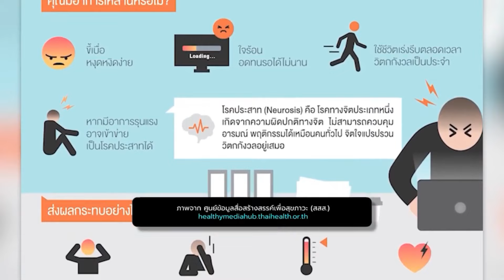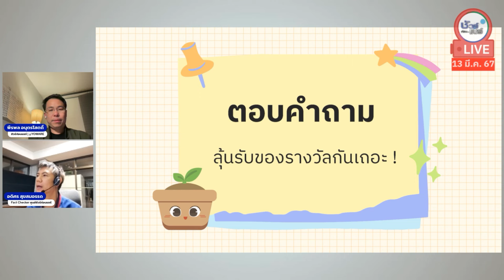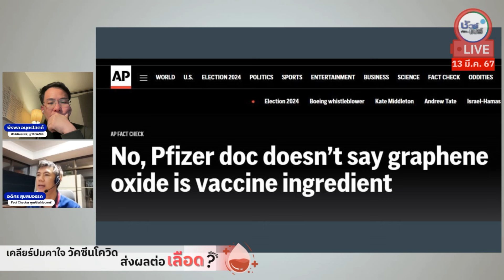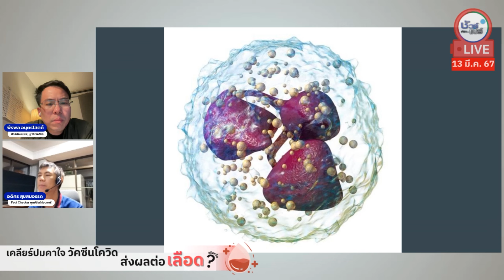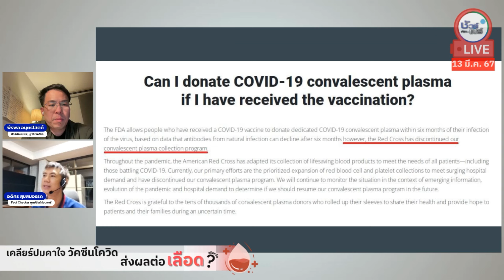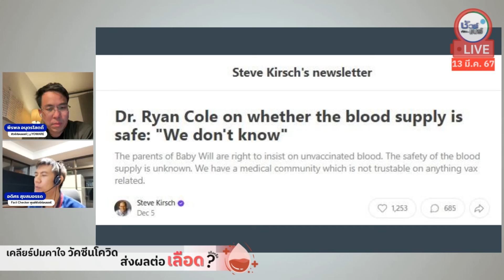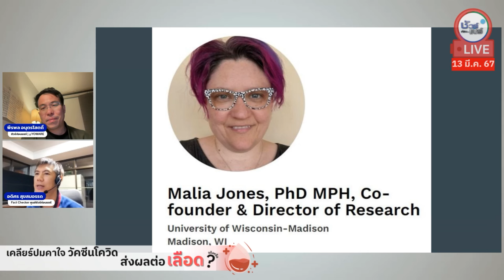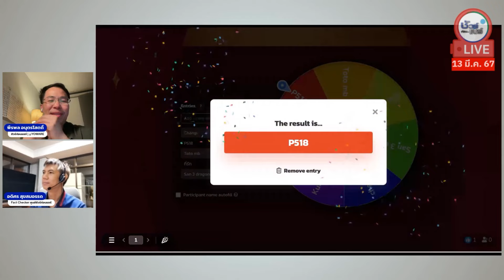🔴 เคลียร์ปมคาใจ วัคซีนโควิด ส่งผลต่อ เลือด จริงหรือ ? | ชัวร์ก่อนแชร์ LIVE EP. 144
Correction : แก้ไขข้อมูลผิดพลาด

ตามที่ในคลิปรายการสด "เคลียร์ปมคาใจ วัคซีนโควิด ส่งผลต่อเลือด" ที่เผยแพร่ทางออนไลน์ครั้งแรกเมื่อวันที่ 13 มีนาคม 2024
มีการกล่าวถึงข้อมูลไม่ถูกต้องที่บอกว่า "รัฐบาลอินเดียประกาศร่นการเว้นช่วงบริจาคโลหิตจาก 28 วันเหลือเพียง 2 สัปดาห์เท่านั้น"

ข้อมูลที่ถูกต้องคือ "รัฐบาลอินเดียประกาศร่นการเว้นช่วงบริจาคโลหิตของผู้ฉีดวัคซีนโควิด-19 จาก 28 วันเหลือเพียง 2 สัปดาห์เท่านั้น"

ทั้งนี้ เพื่อเป็นการป้องกันการสร้างความเข้าใจผิด ศูนย์ชัวร์ก่อนแชร์จึงปิดการเข้าถึงคลิปรายการสดดังกล่าว เพื่อตัดทอนส่วนที่ผิดพลาด และเผยแพร่เป็นคลิปในเวอร์ชั่นนี้

ศูนย์ชัวร์ก่อนแชร์ ขออภัยในความผิดพลาดข้างต้น  และจะนำข้อผิดพลาด กลับไปปรับปรุงแนวทางการดำเนินงาน เพื่อนำเสนอเนื้อหารายการที่มีคุณภาพ และความถูกต้องต่อไป